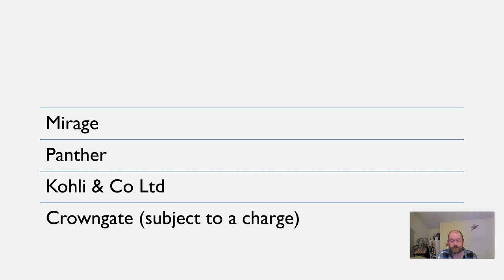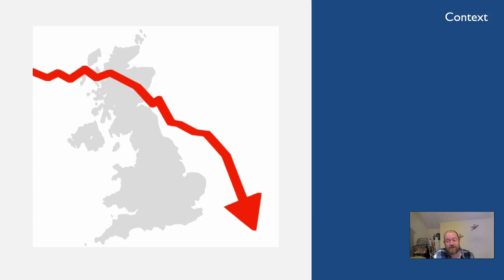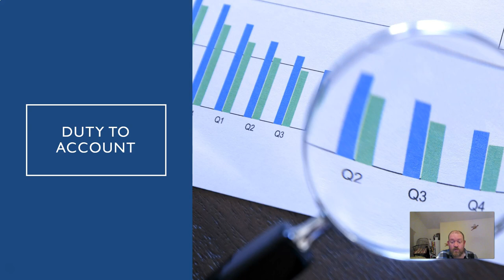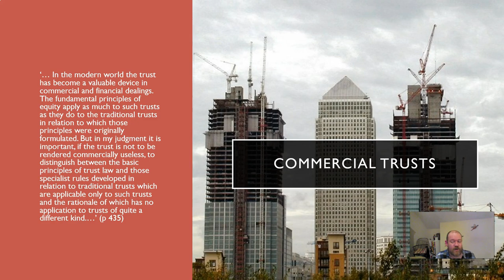Equity Short: Target Holdings Ltd v Redferns [1995] UKHL 10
In this Equity Short, Dr John Picton discusses Target Holdings Ltd v Redferns [1995] UKHL 10. The case is known for its development of equitable compensation in the context of breach of trust.